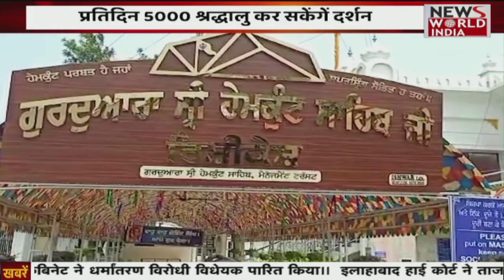पहली बार आगरा में लगाया जा रहा हुनर हाट , सभी लोगों का प्रवेश रहेगा निशुल्क